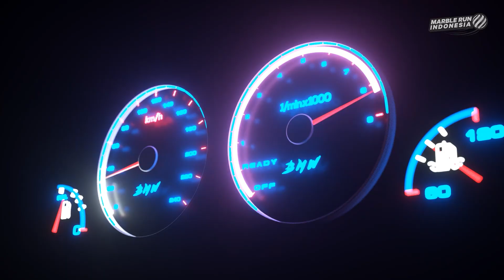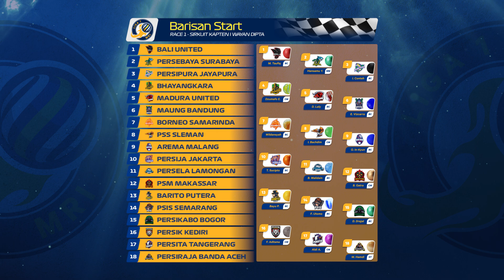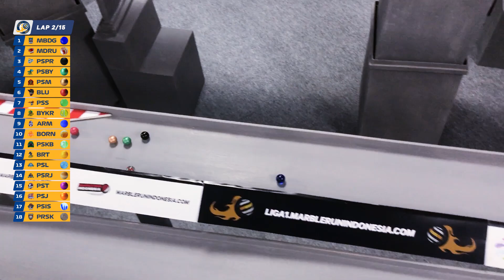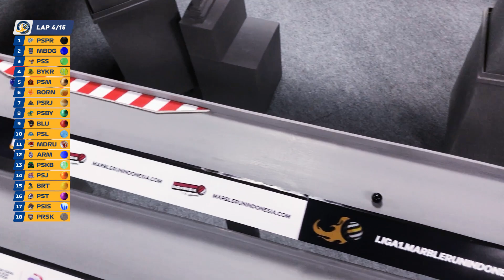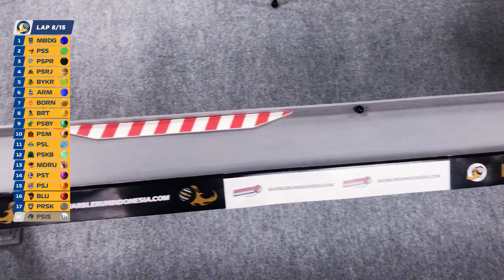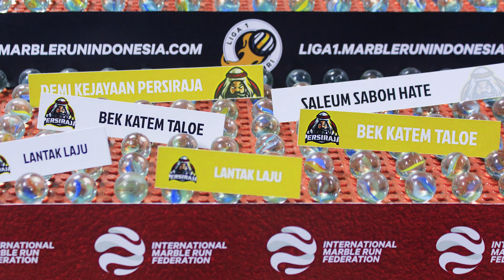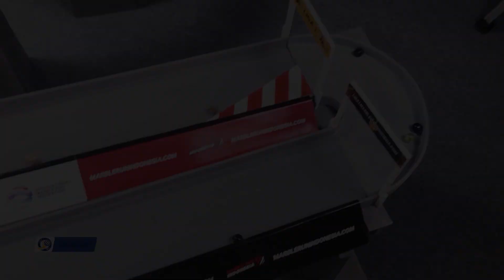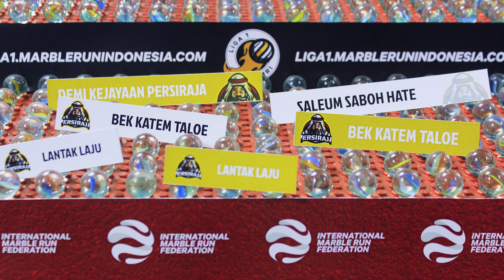LIGA 1 MRI 2021: Race 01 - Sirkuit Kapten I Wayan Dipta (Liga Balap Kelereng Marble Run Indonesia)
SELAMAT DATANG DI MARBLE RUN INDONESIA!!!

Akhirnya Race pembuka liga kasta teratas Marble Run Indonesia resmi melajuuu!!!

Race pertama Liga 1 MRI dihelat di sirkuit milik Bali United. Mampukah tim berjuluk Serdadu Tridatu ini menjadi tim pertama yang memenangi balapan di liga balap kelereng paling bergengsi ini?

Race Liga 1 MRI tayang secara premier di kanal YouTube Marble Run Indonesia setiap Sabtu, pukul 16.00 WIB. Jadwal lengkap Liga 1 MRI dapat dilihat di website resmi Liga 1 MRI.

Selamat menikmati keseruan Liga Balap Kelereng!

*KET:
1. Mohon maaf atas ketidaknyamanannya. Suara komentator mungkin terdengar terpotong-potong karena adanya perubahan nama tim balap kelereng di menit terakhir sebelum premiere.
2. Kolom komentar kemungkinan terdapat spoiler hasil balapan. Tonton video balapan hingga selesai terlebih dahulu sebelum membaca kolom komentar.

0:00 - Intro
0:55 - Opening
02:01 - Starting Grid
03:27 - Race
12:40 - Result
13:16 - Replay
14:52 - Klasemen
15:34 - Closing